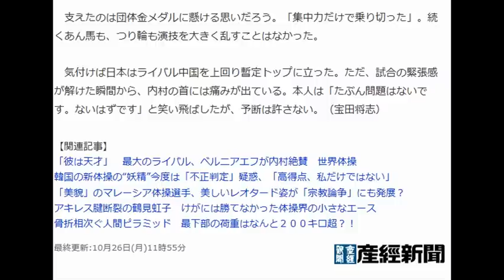自分の編集動画• 内村が床で頭強打 やばかった写真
内村、リズム乱れて頭強打も「集中力だけで乗り切った」　世界体操
産経新聞 10月26日(月)9時45分配信
　日本の、そして内村のリズムが４種目目の床運動で乱れた。早坂の採点が長引き、次の内村は床の脇に立ったまま動き出せなかった。体が冷えぬようジャージを着る。それでも点数が出ない。

　「自分の番が来ずに若干いらついていた。ずっと集中しっぱなしで待っていたので、一回、気持ちをフラットにしてから台に上がるべきだったかな」。５分以上続いた“間”は心の保ち方を難しくし、加えて、冷えやすい内村の手足から熱を奪い、動きを鈍らせた。

　いざ演技が始まると、着地で前に手を着き、その後のトーマス（後ろとび１回半ひねり前方かかえ込み宙返り転）で床に頭をしたたかにぶつけた。「これが脳震盪かというくらい視界の半分が真っ暗になりかけた」。最後まで通しきったものの、退場の際には膝に手を当て、しばらく動けなくなった。「小学生の時、コンクリートに頭から落ちたことがあるけど、それくらいやばかった」。

　支えたのは団体金メダルに懸ける思いだろう。「集中力だけで乗り切った」。続くあん馬も、つり輪も演技を大きく乱すことはなかった。

　気付けば日本はライバル中国を上回り暫定トップに立った。ただ、試合の緊張感が解けた瞬間から、内村の首には痛みが出ている。本人は「たぶん問題はないです。ないはずです」と笑い飛ばしたが、予断は許さない。（宝田将志）
【関連記事】
• 「彼は天才」　最大のライバル、ベルニアエフが内村絶賛　世界体操
• 韓国の新体操の“妖精”今度は「不正判定」疑惑、「高得点、私だけではない」
• 「美貌」のマレーシア体操選手、美しいレオタード姿が「宗教論争」にも発展？
• アキレス腱断裂の鶴見虹子　けがには勝てなかった体操界の小さなエース
• 骨折相次ぐ人間ピラミッド　最下部の荷重はなんと２００キロ超？！